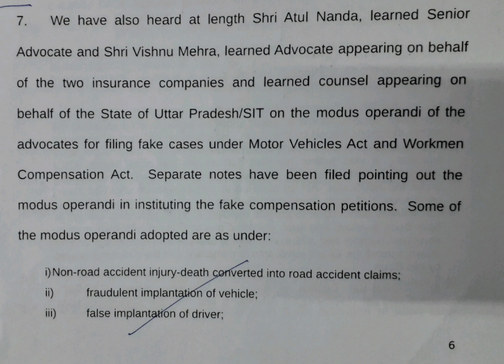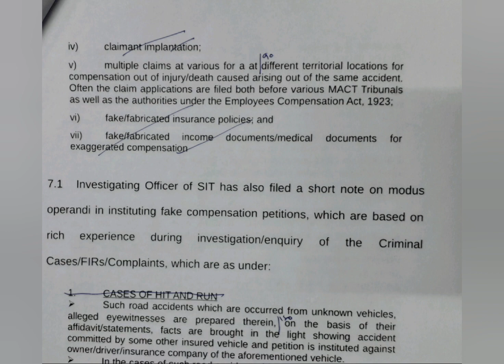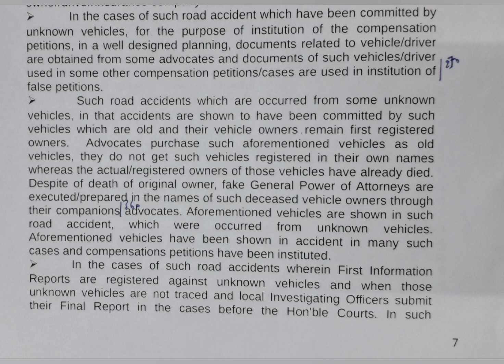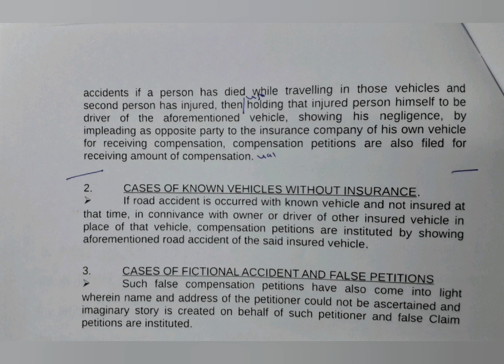90 WPM | English Shorthand | Supreme Court Judgments | Legal Matters